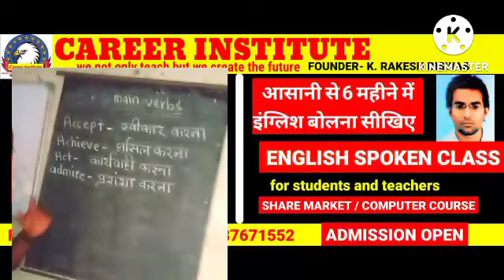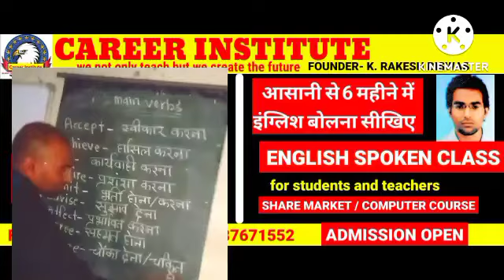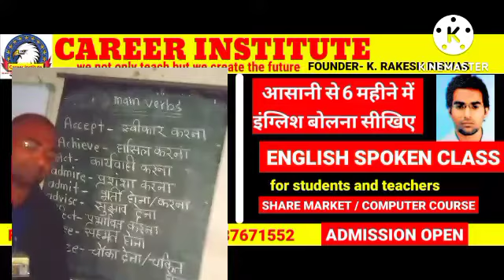main verbs for nursery to 10th